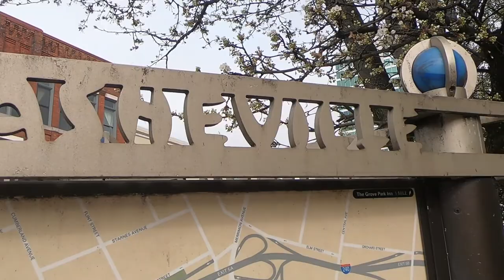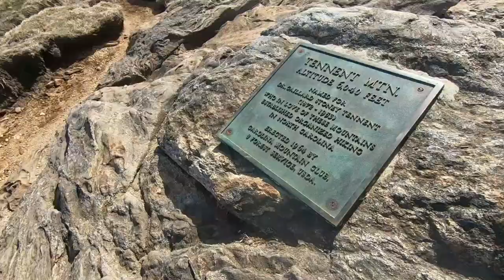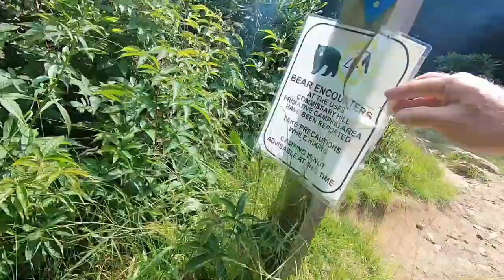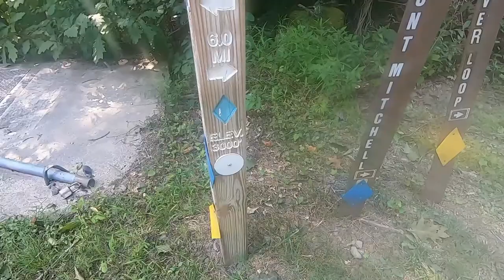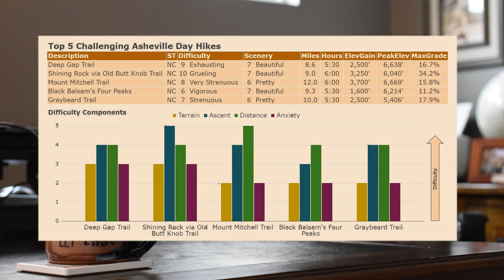Challenging Asheville Day Hikes | Top 5 Best Trails | North Carolina | Difficult or Strenuous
Asheville is a city in western North Carolina’s Blue Ridge Mountains known for its vibrant arts scene, historic architecture, and laid-back vibe.  But it is the city’s proximity to some of the southeast’s top demanding trails that make this a tremendous home base for hikers.  Who can blame a serious outdoorsman for concluding an aggressive hike by partaking in a locally brewed craft beer or an indulgent dining experience in the ”Land of the Sky”?  These are the top 5 challenging day hikes within 40 miles of Asheville, North Carolina.

CONTENTS
00:00 Teaser Overview
01:13 #5 Graybeard Trail
03:44 #4 Black Balsams
06:14 #3 Mt Mitchell Trail
08:47 #2 Shining Rock
11:15 #1 Deep Gap Trail
13:45 Trail Comparison

#5 Graybeard Trail
When consumed in clouds with the summit exposed, this range gives the appearance of having a “gray beard”.  This is one of Western North Carolina's preeminent 5,000-footers located near the town of Montreat.  The summit is reached through a gradual but unrelenting trail that partially uses an old narrow gauge railroad path.  It is the highest of the Middle Mountain peaks, known locally as the Seven Sisters. Three quarters up the ascent is a spur to Walker Knob, a stop-off that provides views possibly more impressive than the Graybeard summit itself.  But don’t stop here as you must reach the top to declare victory over the “father” of the Seven Sisters.

#4 Black Balsam’s Four Peaks
The peaks of the Great Balsam Mountains include some of the most impressive mountain balds in the Southern Appalachians.  The area offers a reasonable yet challenging day hike to four 6,000-foot summits:  Black Balsam Knob, Tennent Mountain, Grassy Cove Top and Sam Knob.  It starts along the famed Art Loeb Trail where hikers can loop through the first three summits, a legendary trek with an alpine appearance and sweeping vistas.  Back at the trailhead Sam Knob can also be reached to experience even more sublime views  These summits will remind you more of New England or the Sound of Music than the typical tree filled Carolina mountaintops.

#3 Mount Mitchell Trail
This epic trail to the highest peak in the eastern United States is the stuff of hiking legend.  Mount Mitchell is the fifth most isolated peak in all of North America, almost 1,200 miles from another peak of its size.  Mount Mitchell receives 75 inches of annual snowfall and can impart blistering winds at the summit.  But with the potential for severe weather also comes the opportunity for dramatic views and a reason why Mount Mitchell is one of the first state parks in the country.  Don’t be distracted by folks at the summit who have a brief walk from their car to the observation deck.  Starting at the base of the mountain and climbing 3,700 feet of elevation is an epic experience that should place the Mount Mitchell Trail on any serious hiker’s bucket list.

#2 Shining Rock via Old Butt Knob
The Shining Rock Wilderness is one of the first protected areas in the National Wilderness Preservation System and includes over 18,000 acres, making it the largest Wilderness Area in the state.  It encompasses five mountains that rise above 6,000 feet, including Shining Rock itself.  From the Shining Creek Trailhead, our trek mates up with the Old Butt Knob Trail, one the steepest climbs in the Southeast and the most difficult hike on this list.  For those who choose to tackle this rigorous climb, however, spectacular panoramic views and diverse natural habitat await.

#1 Deep Gap Trail
The Black Mountains of North Carolina are home to the highest peaks East of the Mississippi River.  Across from the grandaddy Mount Mitchell summit is the Deep Gap Trail - a challenging hike that traverses the Black Mountain Crestline and takes you across five spectacular peaks.  The high elevation and prominence of the ridgeline can bring about severe weather, including winds up to 178 miles per hour.  It also means that the mountain tops are quite colder than surrounding towns - often kissing the clouds and limiting views.   But when conditions are right, the trees give way to a plethora of absolutely breathtaking lookouts - and making this the top hike in the Asheville area.

Trail Comparison
Our top 5 hikes flank the eastern and western sides of Asheville and are all easily within an hour’s drive of the mountain town.  Although each trek is challenging, they have varying degrees of difficulty and different reasons that make it challenging.  This chart rates four difficulty components as well as provides many other useful trial attributes.  If you choose to tackle one of these beasts, hopefully this will give you an idea of what you’re getting into.